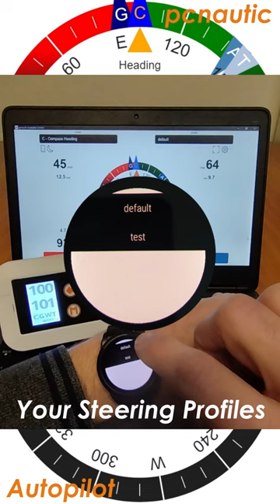Pcnautic Autopilot Smartwatch app!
Preview smartwatch app voor Pcnautic autopilot!